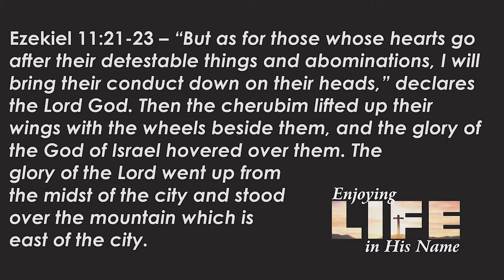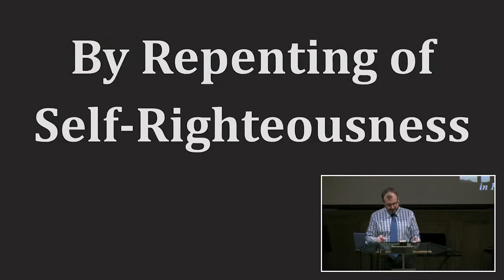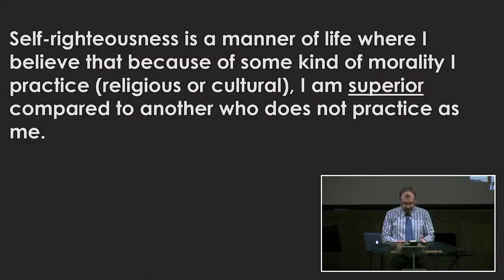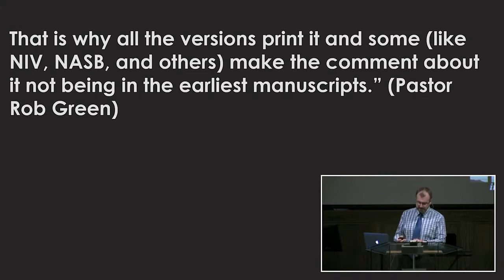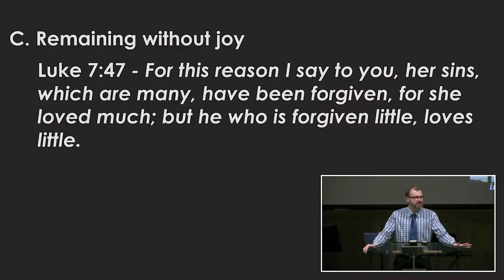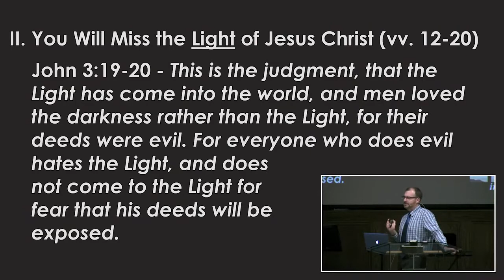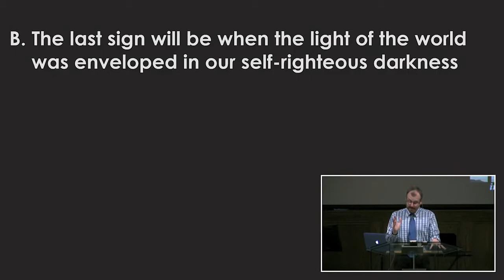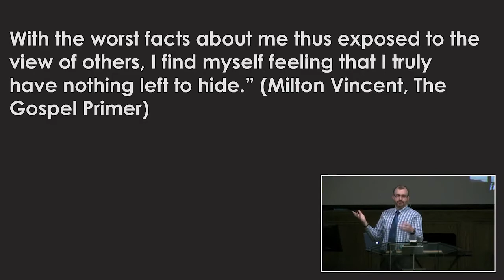2021-04-25 By Repenting of Self-Righteousness (Brent Aucoin)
By Repenting of Self-Righteousness
John 8:1-30
3 blinding results of self-righteousness that will cause you to miss enjoying life in Jesus’ name